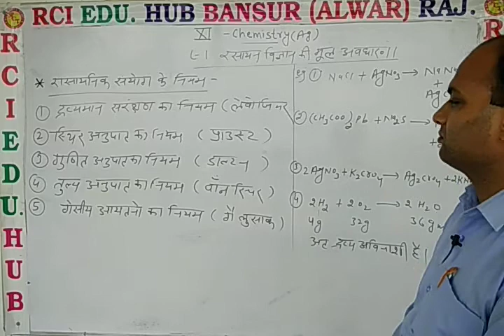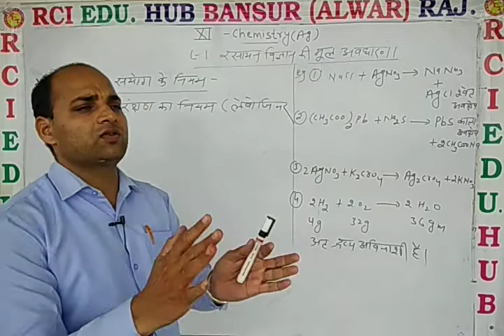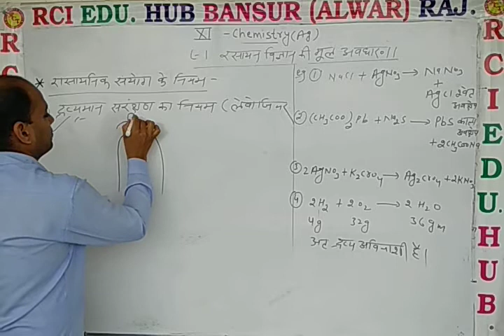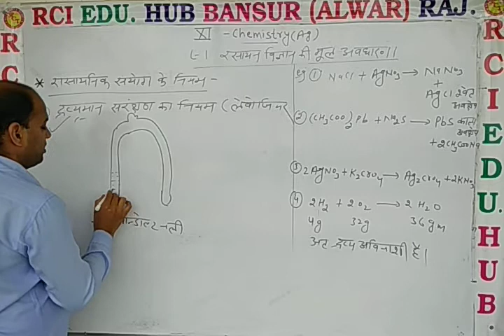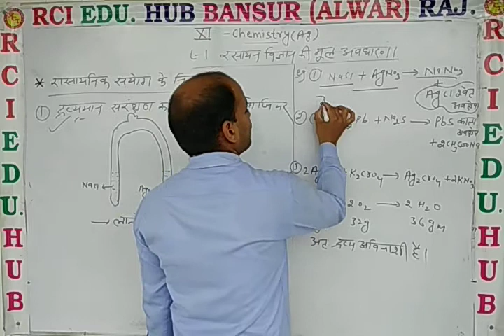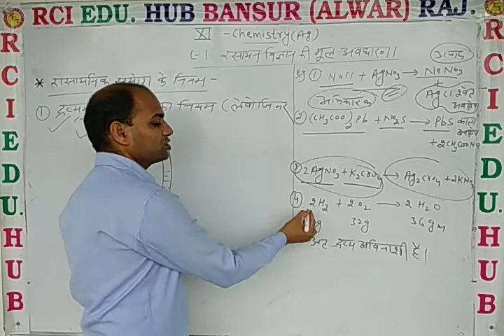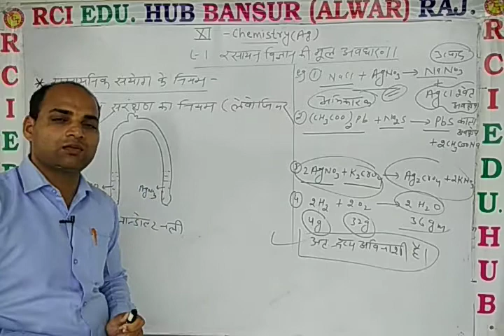11Ag Chem L 1 रासायनिक संयोग के नियम ll Rci Edu. Hub Bansur Alwar Raj. ll by dn sir